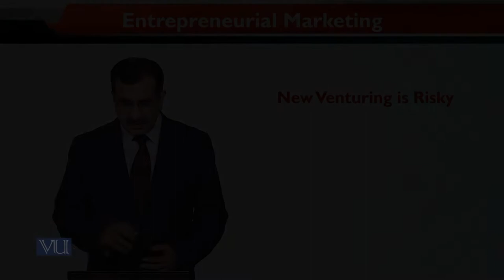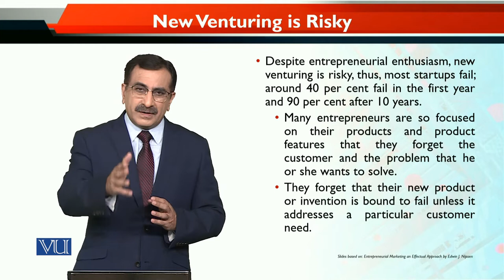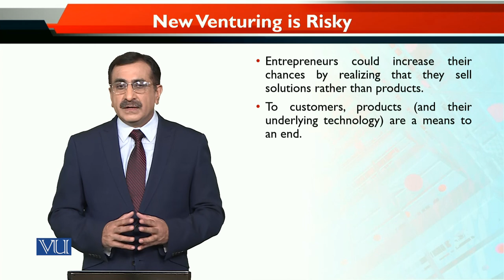MKT740_Topic054 | Entrepreneurial Marketing